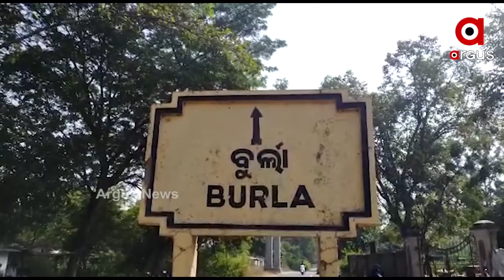କରୋନା ଯୋଗୁଁ କମିଛି ପର୍ଯ୍ୟଟକଙ୍କ ସଂଖ୍ୟା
ଆରମ୍ଭ ହୋଇଛି ପିକନିକ ଋତୁ । ଖୋଲିଛି ବିଭିନ୍ନ ପର୍ଯ୍ୟଟନସ୍ଥଳୀ । କିନ୍ତୁ କରୋନା ଯୋଗୁଁ ହ୍ରାସ ପାଇଛି ପର୍ଯ୍ୟଟକଙ୍କ ସଂଖ୍ୟା । ହୀରାକୁଦ ଡ୍ୟାମ ଖୋଲିଥିବା ବେଳେ ଏଠାରେ ହ୍ରାସ ପାଇଛି ପର୍ଯ୍ୟଟକଙ୍କ ସଂଖ୍ୟା...